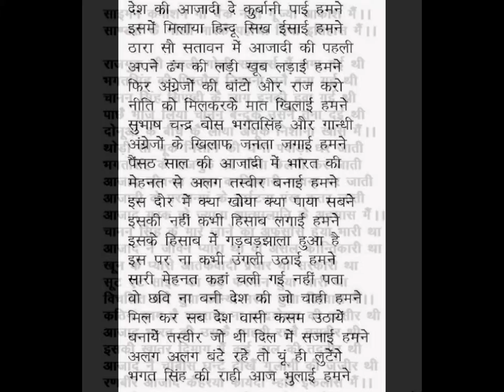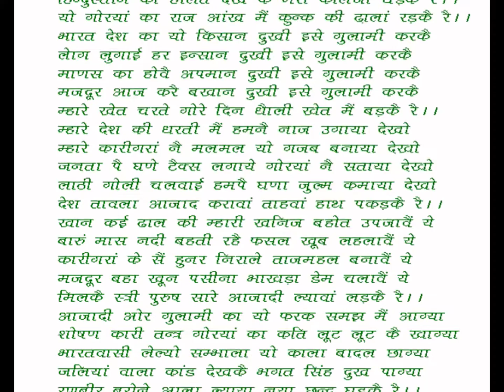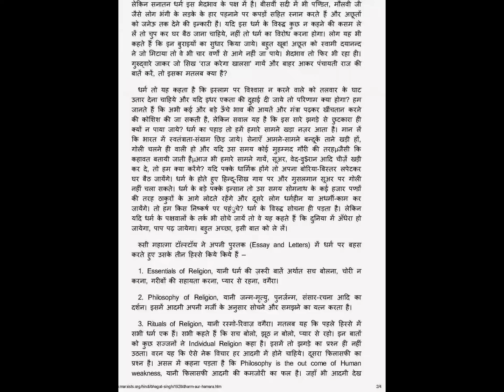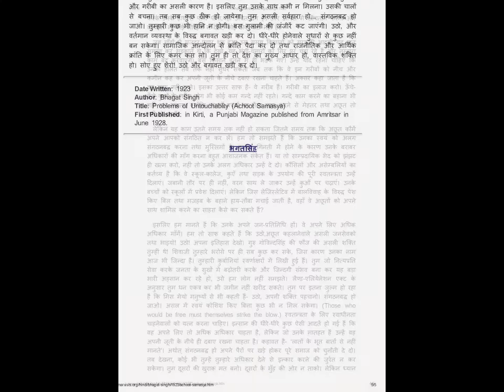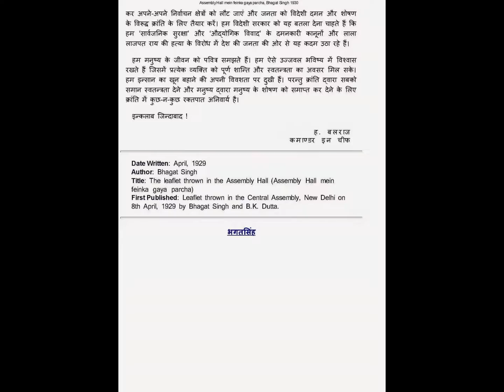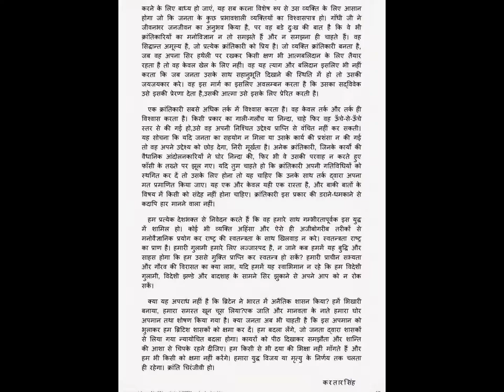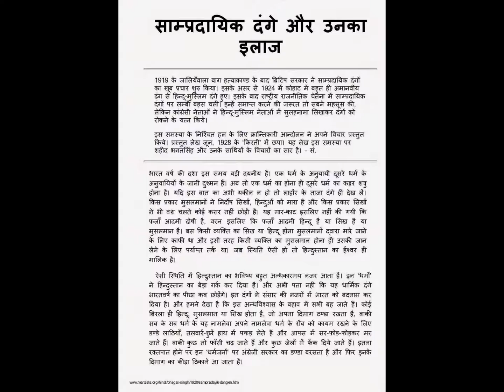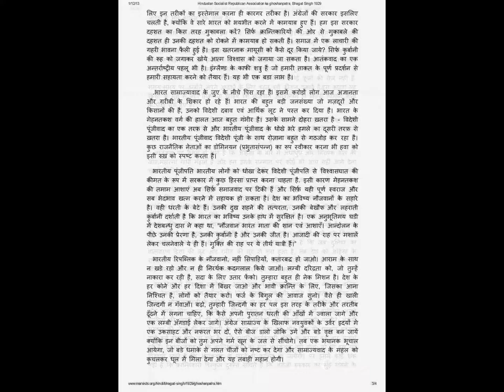SAHEED BHAGAT SINGH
मैंने इस वीडियो को YouTube स्लाइड शो निर्माता से बनाया था